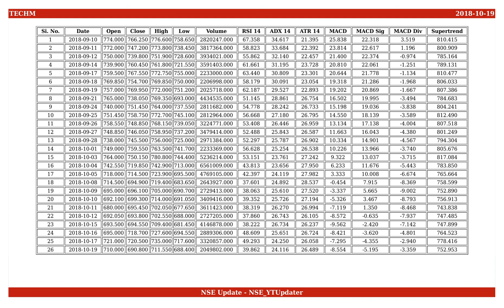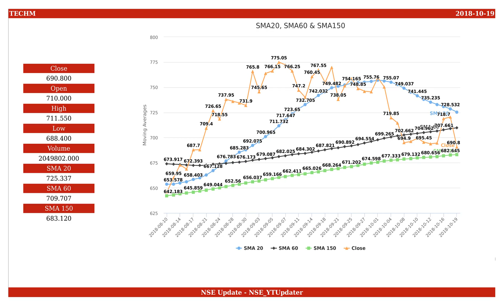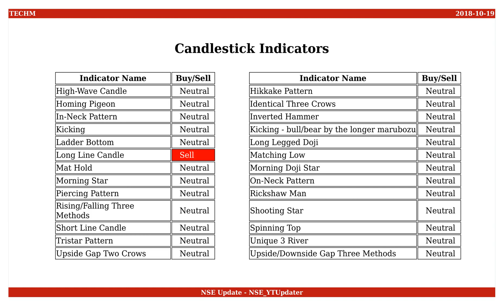Tech Mahindra, NSE ID - TECHM, BSE ID - 532755 Dt. 2018-10-19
This is an educational video on technical indicators of Tech Mahindra as of 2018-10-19.

Few Informations on the stock are :
NSE Name : TECHM
BSE Name : 532755
ISIN Number : INE669C01036

An Outlook on the share values are :
Open : 710.000
High : 711.550
Low : 688.400
Close : 690.800